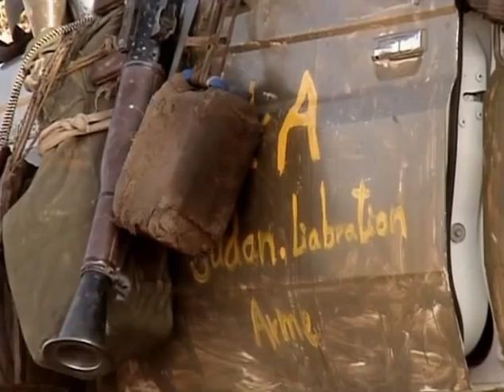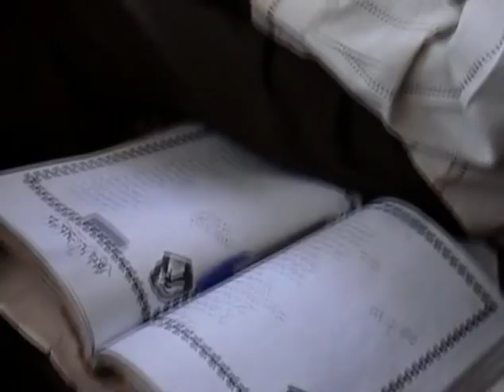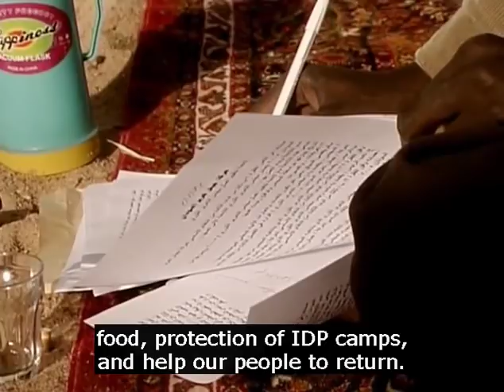DAR FUR War for Water documentary, part 2 of 7